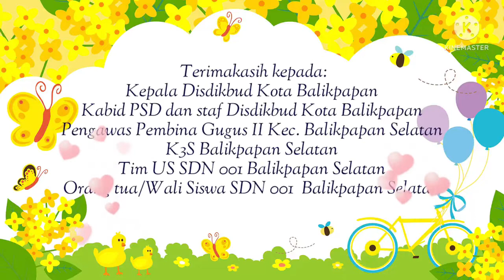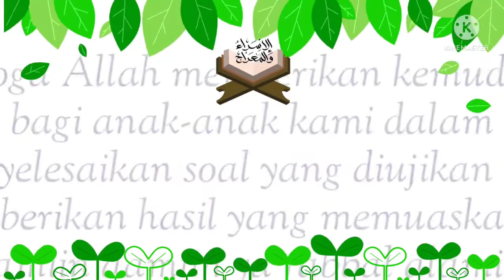USBD ( Ujian Sekolah Berstandar Daerah) Balsel Hari Ke-2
Pelaksanaan USBD di Sekolah Dasar Negeri 001 Balikpapan Selatan
Tanggal : Selasa,10 Mei 2022